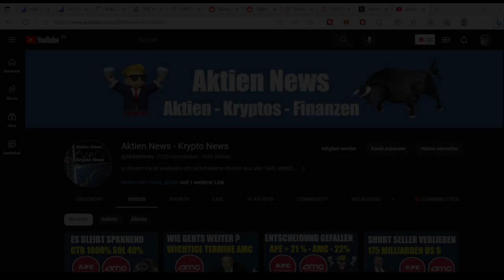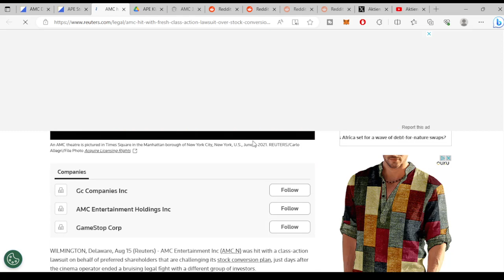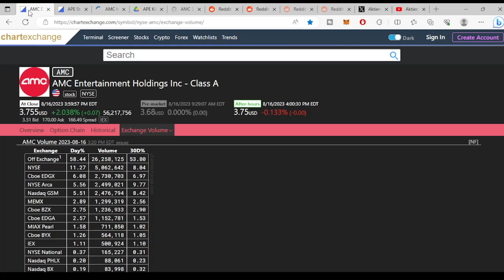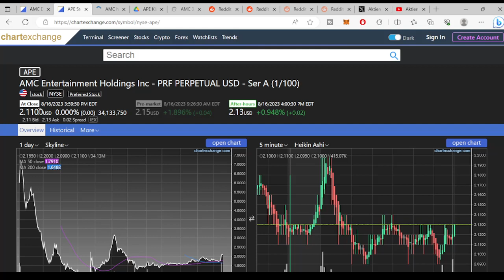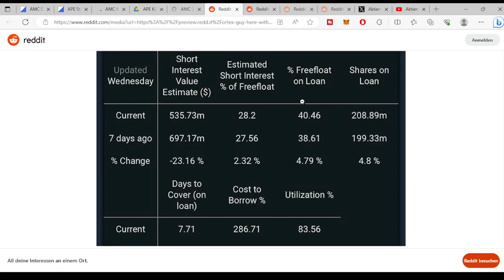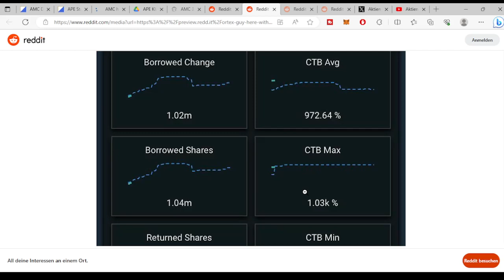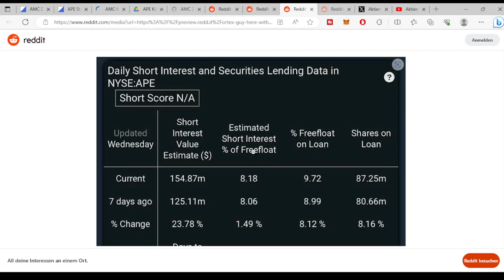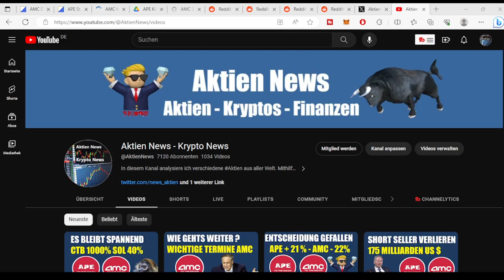AMC AKTIE APE AKTIE UPDATE 🚀🚀🚀 NEUE SAMMELKLAGE GEGEN AMC ✅ CTB 1000 % ✅ ORTEX AMC UPDATE ✅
AMC AKTIE UPDATE 🚀🚀🚀. Was gibt es neues zum Meme Stock AMC /APE  und wie verhält sich der Kurs der AMC  und APE Aktie ?  SHORT INTEREST AMC 27,5 % UTILIZATION 92 % SHORT INTEREST APE 9% UTILIZATION 100%